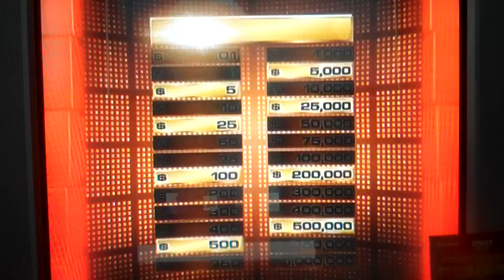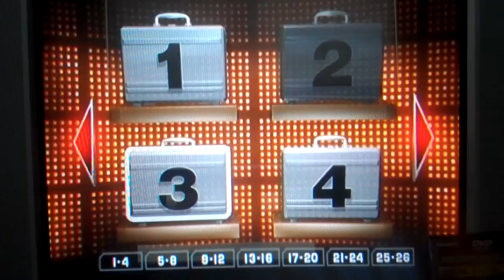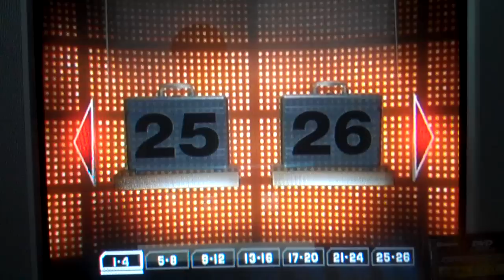Deal or No Deal DVD Game MathewV21688 Vs. Justin271995 Showdown 3 Part 3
And it's now time for part 3 of my 3rd showdown against justin271995... unfortunately, my camera shut off on me again, so I had to switch to my Flip Camera.  Hunter was set up to pick a case for my team before the unexpected stop.  So far, things are still looking likely that I'm going to win this game, but anything can happen.  Team Justin eliminated any chance they had at the million when they knocked it out, which was in case 17.  However, the million is still in play on my side, and I sure hope that it's in the case that Aubrey decided on -- which was 12.  Will I be able to keep the odds of winning on my side?  Will Justin and Mark turn the tables on me?  You're going to have to watch to find out.  Enjoy.